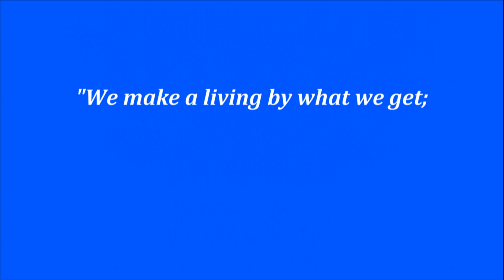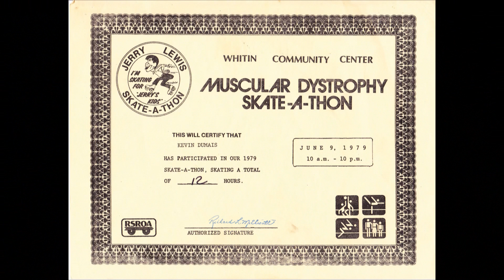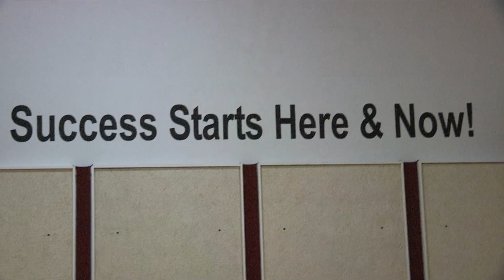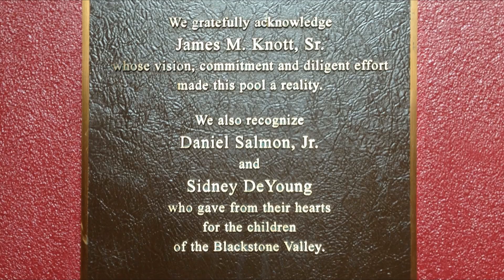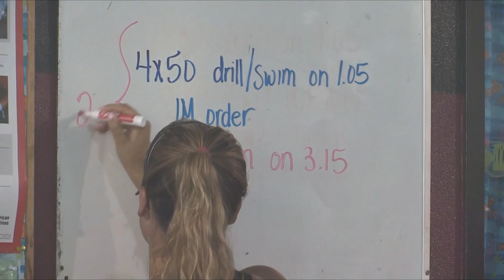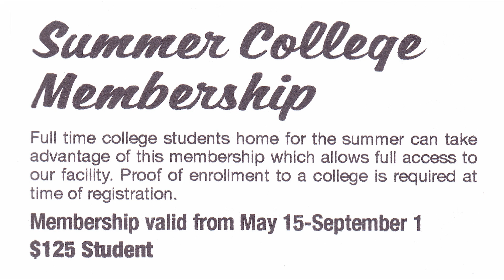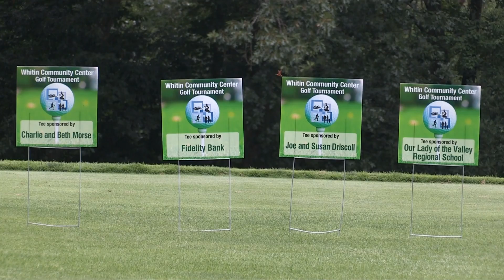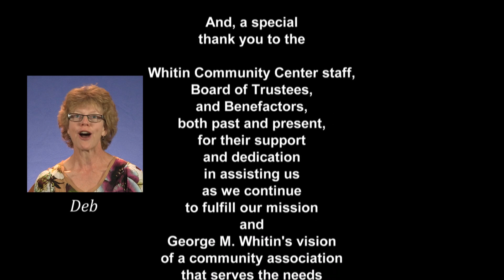Whitin Community Center 90th Anniversary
This is the story of The Whitin Community Center in Whitinsville, MA. It touches on the history and the Whitin family members who made it all possible, as well as the facilities and programs from the 1920s through the present. It is narrated by a talented young lady, Jessica who keeps the story light and entertaining.